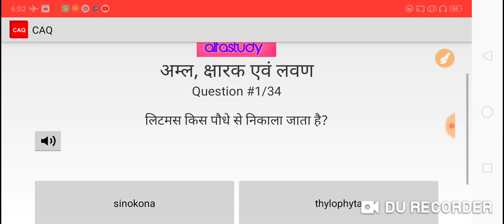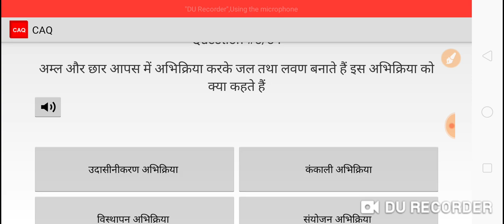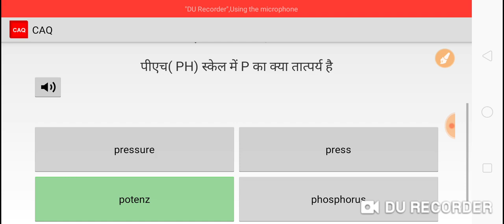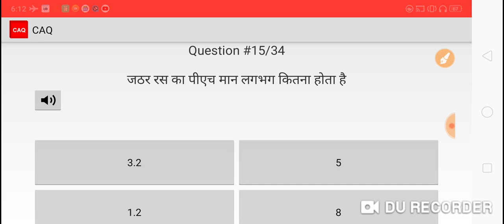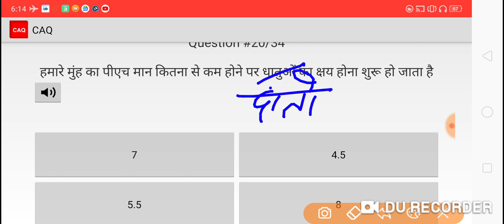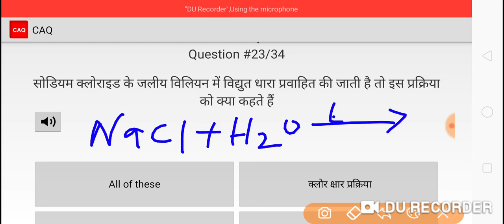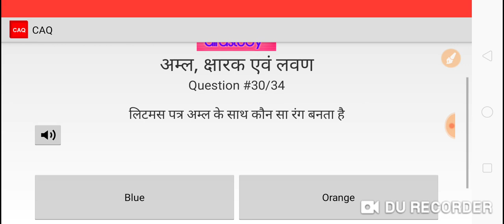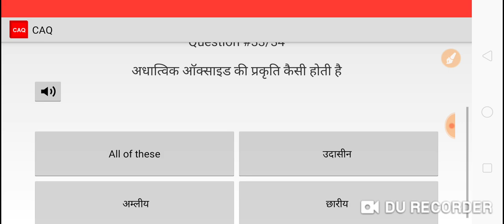RRB NTPC/Group-D 2019 | General science | अम्ल क्षार तथा लवण | acid, bases & salt (Chapter-2)